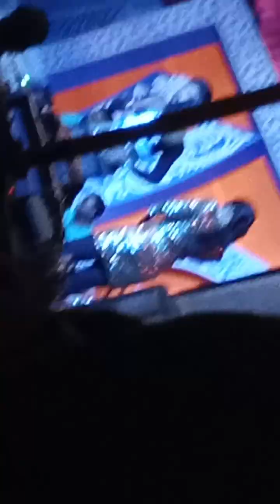YouTube khato payel chakraborty tej program ♥️♥️ . plz subscribe my channel 🙏🙏